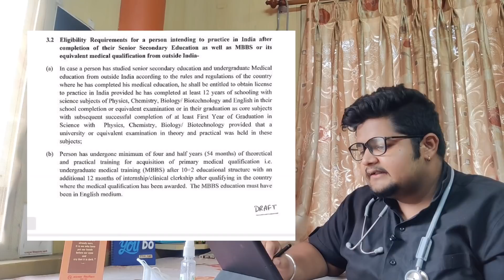NMC DRAFT 2021for fmge !! Shocking News for Every Foreign Medical Graduate (FMG) 😱😱😱